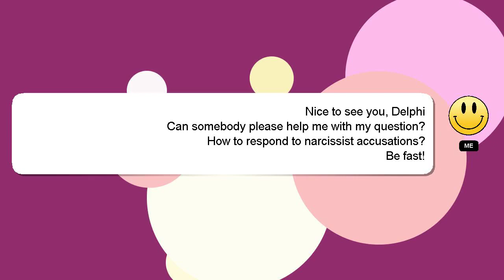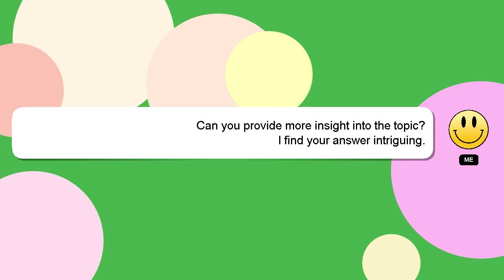How to respond to narcissist accusations?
Let me give you a quick introduction about myself, Hi, my name is Delphi, nice to meet you. I can provide you with assistance to help you answer your questions. - How to respond to narcissist accusations?

Providing an answer will be acknowledged and appreciated with a 'heart' from me.

*2 What we are experimenting :*